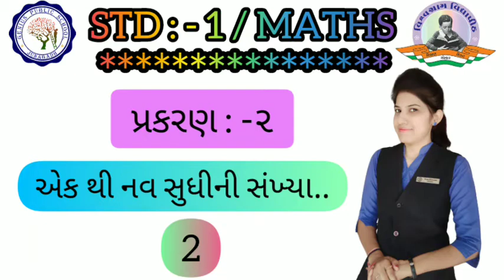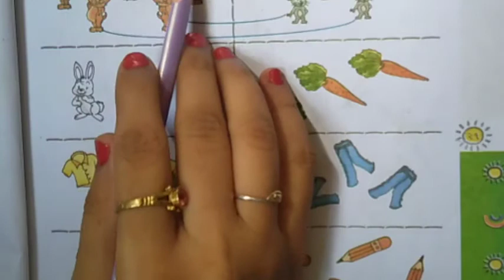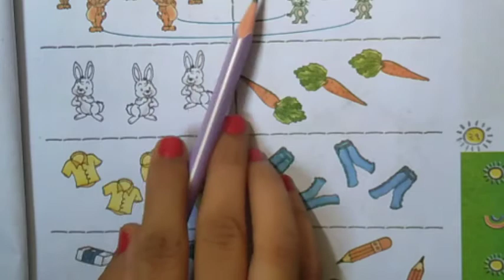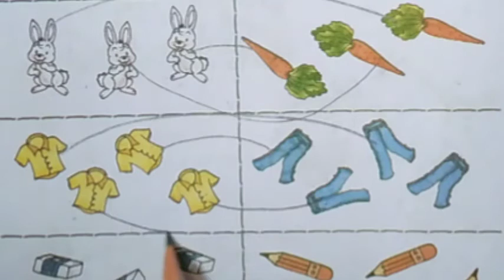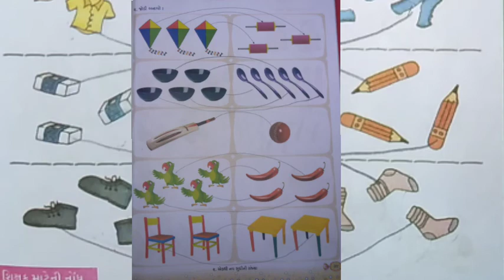STD 1 | MATHS | CH 2 | એક થી નવ સુધી ની સંખ્યા | ભાગ - ૨